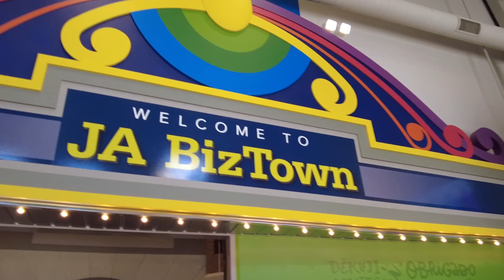JA BizTown of Elkhart County